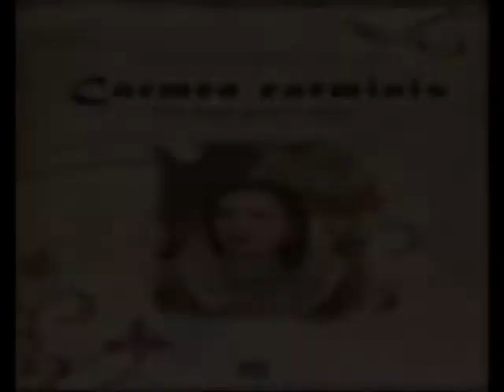CARMEN CARMINIS de RICARDO FERNÁNDEZ MOYANO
Próximamente a la venta